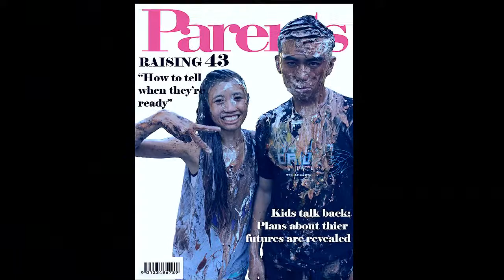GBM Intro Vlog 2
GBM Introduction outline 10/28/13

Featuring: Krissy Watt, Tibbs, Jason Tatoy, and Pledge Moms: Michael and Kim.